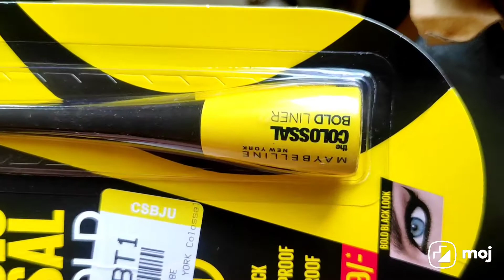unboxing of black intense eyeliner